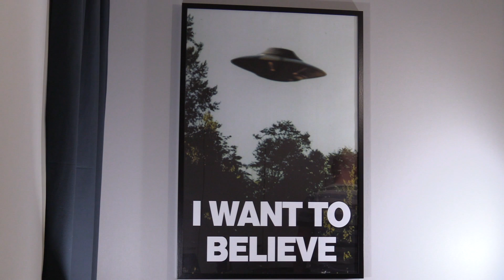Tuure Boelius, Lätkäjätkä-Ville ja Leijonat mainittu ilman yhteyttä videon todelliseen sisältöön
Tee sinäkin niin kuin Tuure Boelius, Lätkäjätkä-Ville, Leijonat ja mies, ja vaihda taulu!

Kommentteja ja kysymyksiä voipi laitella tuonne alas mihin niitä kuuluu laitella.